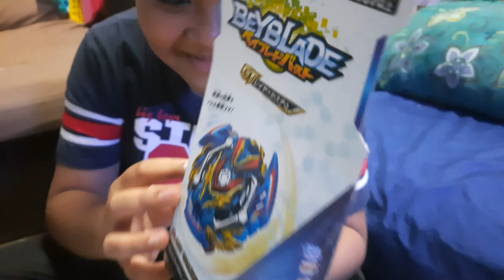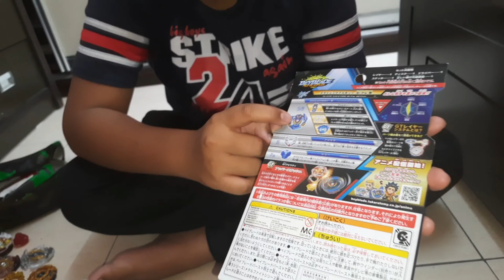Unboxing Beyblade # Slash Valkyrie Takara Tomy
Slash Valkyrie